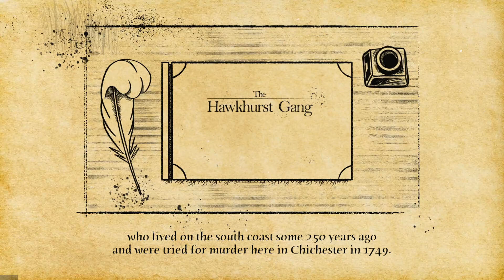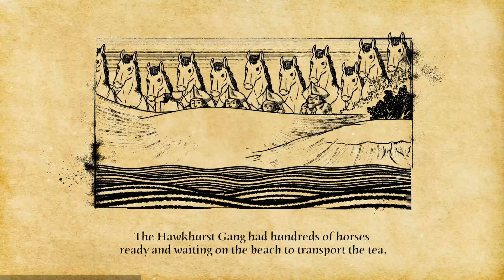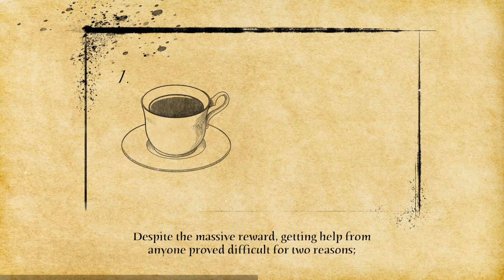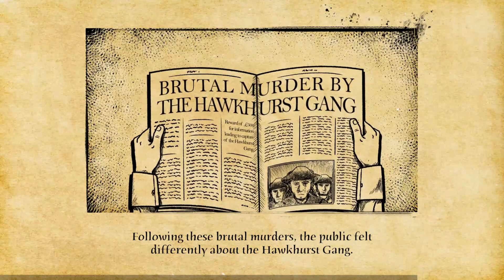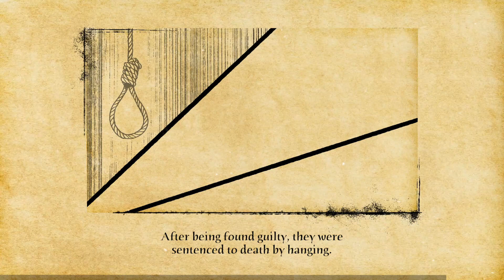The Hawkhurst Gang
The Hawkhurst Gang were perhaps the most famous gang of smugglers operating along the South Coast from Dorset to Kent during the 18th Century.  The infamous story of the gang’s ultimate demise begins in September 1747 when the boat “Three Brothers”, carrying a consignment of tea, brandy and other contraband was intercepted by customs. This video explains the gruesome tale of what happened next.